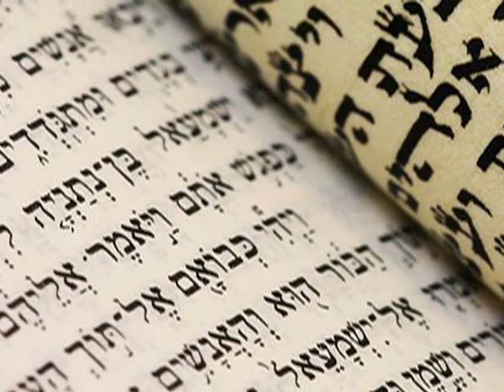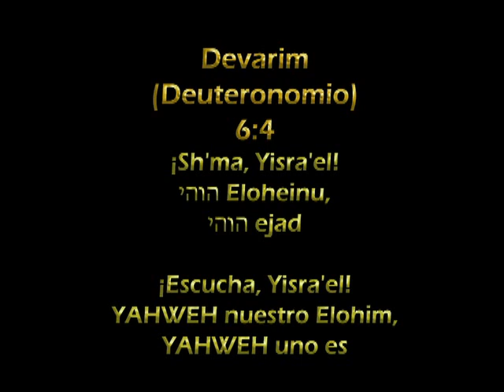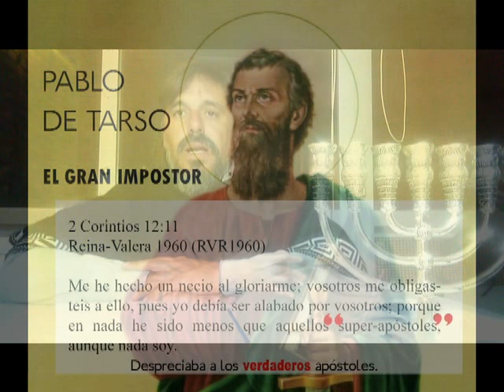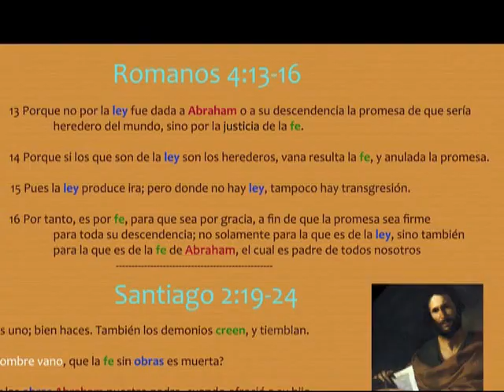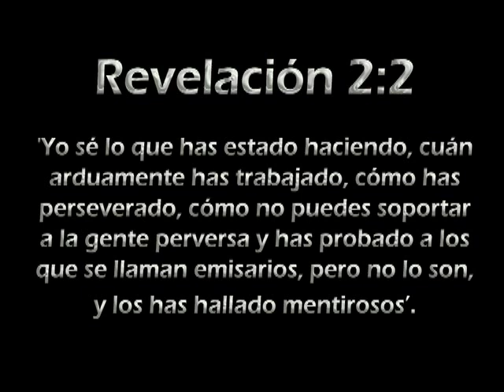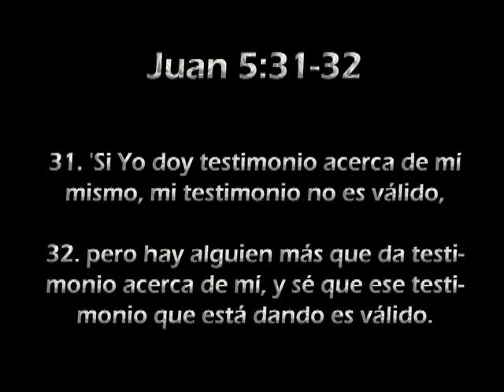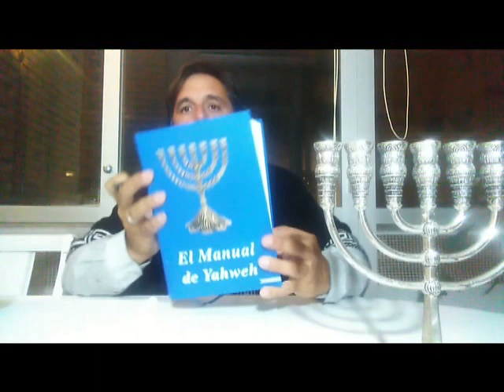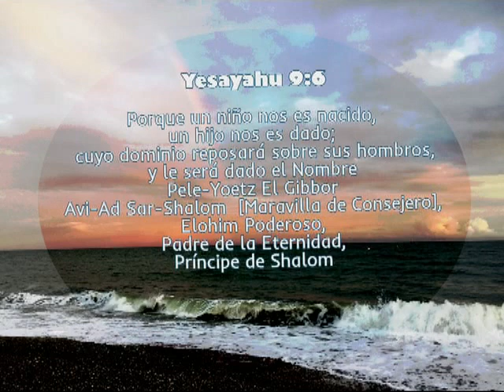ESCRITURAS VERDADERAS Y FALSAS